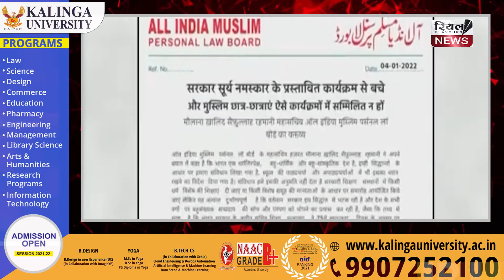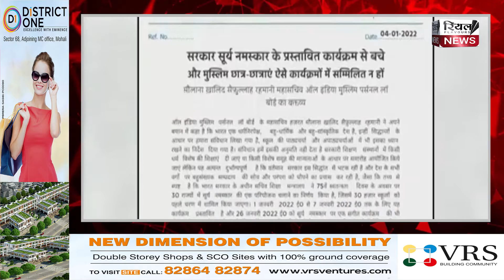मुस्लिम पर्सनल लॉ बोर्ड ने Surya Namaskar का किया विरोध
सरकार के स्कूलों में सूर्य नमस्कार के फरमान पर विवाद, मुस्लिम पर्सनल लॉ बोर्ड ने एतराज जताते हुए कहा है कि ये इस्लाम के खिलाफ है।